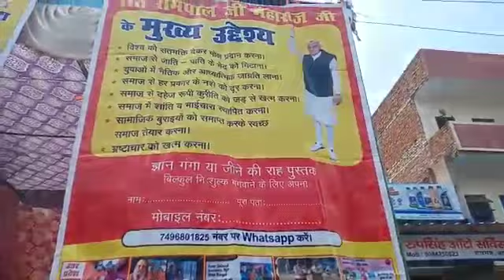जिला आगरा के मेले में हुई पुस्तक